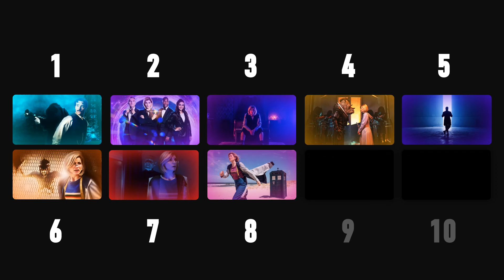The Haunting of Villa Diodati | Episode Review (Doctor Who)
OH MY! That episode was quite something wasn't it!? Here is our review of the latest episode!